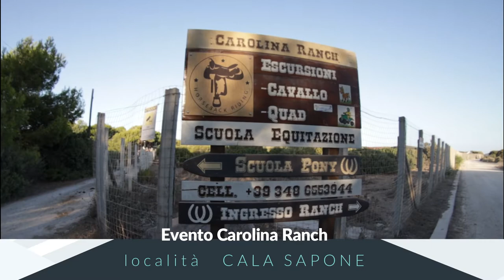Weekend nell'isola di Sant'Antioco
22 - 23 Agosto 2020
Un weekend in compagnia della Famiglia, nell'isola di Sant'Antioco.
Abbiamo partecipato ad un evento al Carolina Ranch, visitato la tomba dei giganti,
un tuffo nella spiaggia di Maladroxia e circumvisitato l'isola.